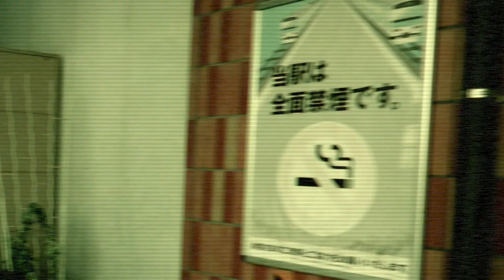DJ TY-KOH - ショクイチ feat. B RAND & KENNY THE DEAD TOOTH (Official Video)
DJ TY-KOH - ショクイチ feat. B RAND & KENNY THE DEAD TOOTH